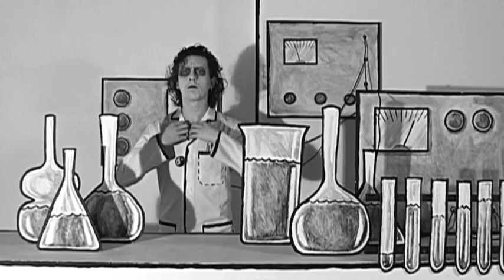Rocket Scientist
A collaboration between three Scottish based artists proves that making a Metropolis inspired video needn’t be ‘Rocket Science’.

Music Producer, Nigel Dunn (AwesomeIndy) and Songwriter, Paul Brunton (The Sundancer) approached Filmmaker, Iain Piercy with some ideas and a song they had produced in a basement studio in Glasgow.

Iain then created a hand built, hand painted set, added hand painted costumes, a bit of stop animation and with the help of old technology Awesomeindy and The Sundancer stepped back in time to pay homage to the glory days of the silver screen.

‘Rocket Science’ is the story of a madcap scientist who falls in love with a flickering image of a woman on a television screen. The problem is that she comes from another planet so he has to build a space rocket with the assistance of his feckless assistant and fly off to find his true love. When they arrive he discovers she isn’t quite the woman we thought she was…”